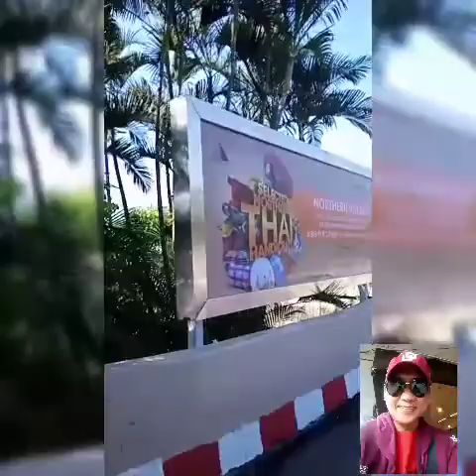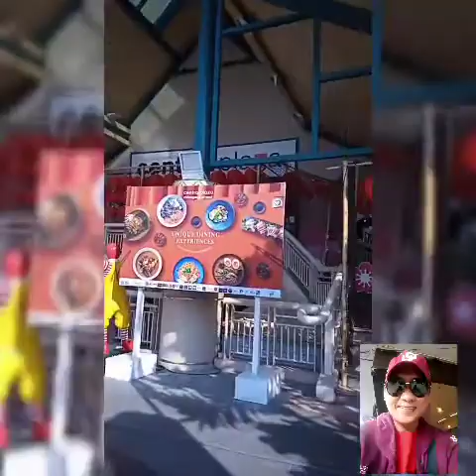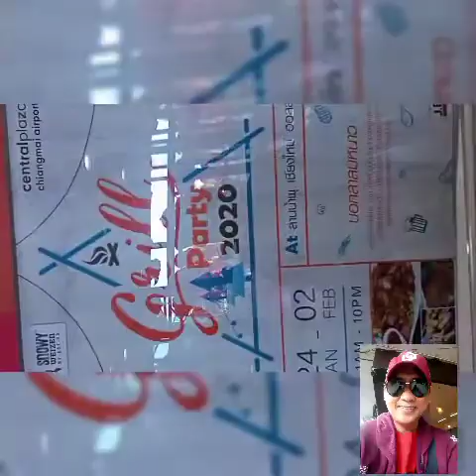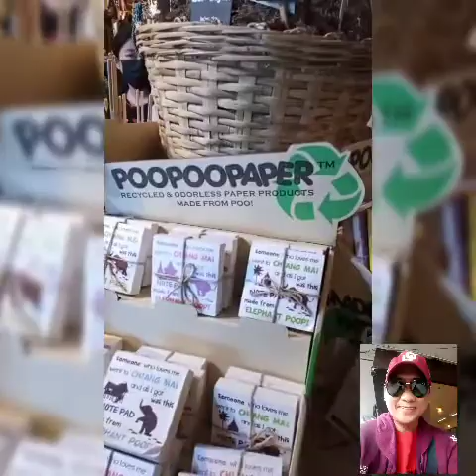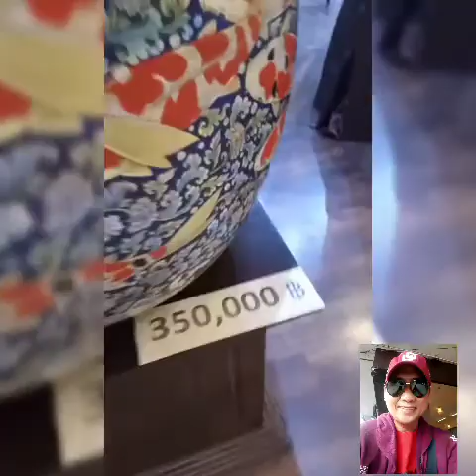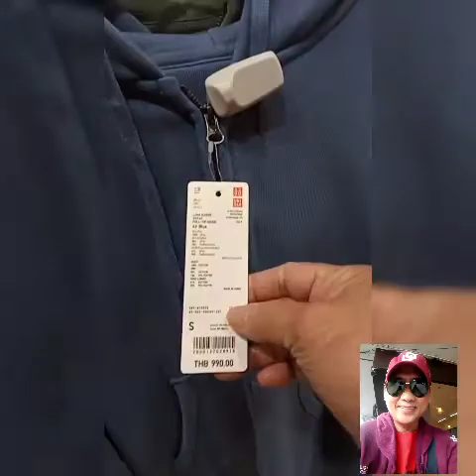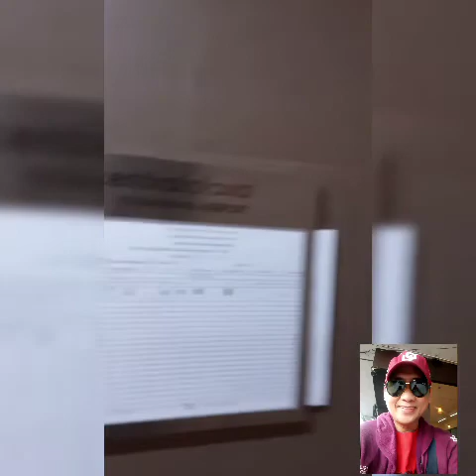CENTRAL PLAZA AIRPORT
Shopping spree at Central Plaza Airport, ChiangMai, Thailand, near CMIA. For all ages. (#148)